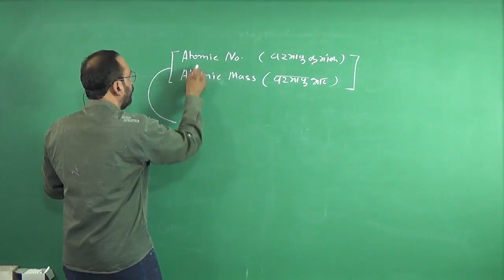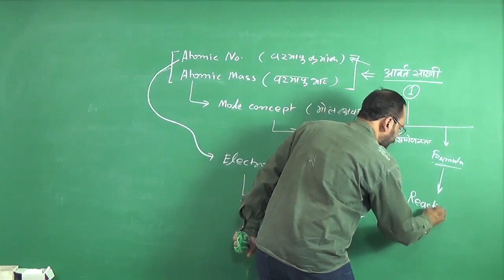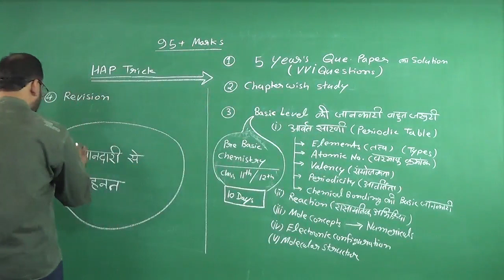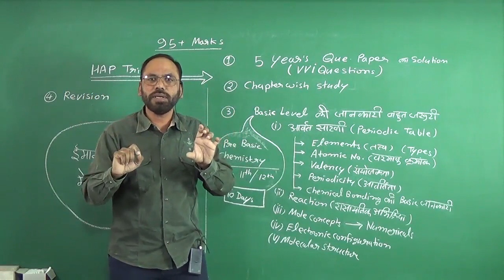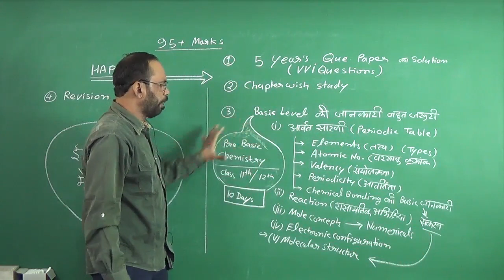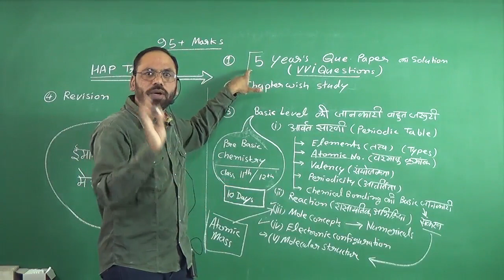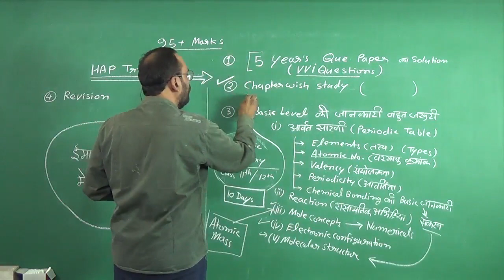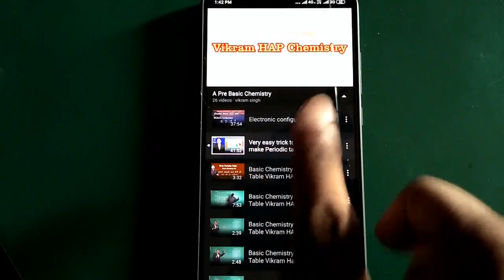Revision || Do Honest Work For Best Result || Vikram HAP Chemistry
Link for  Vidyakul.com
Class 12th Chemistry